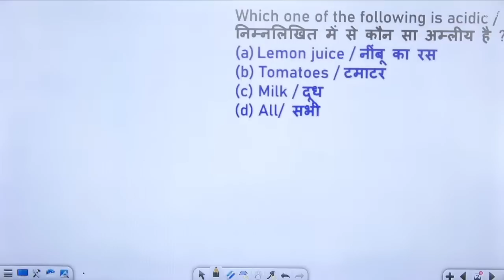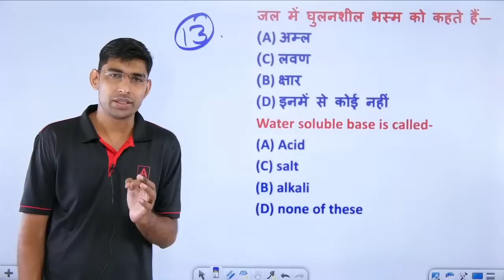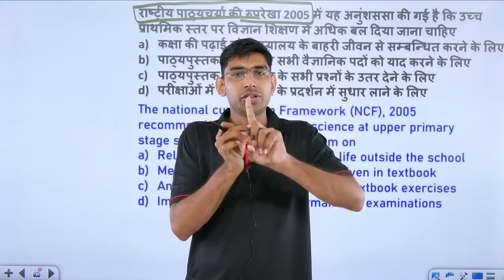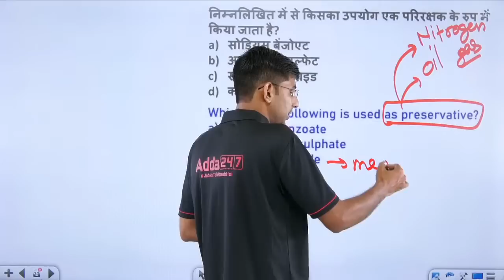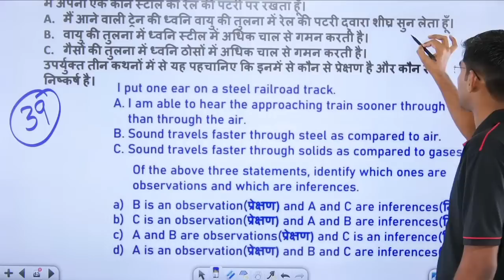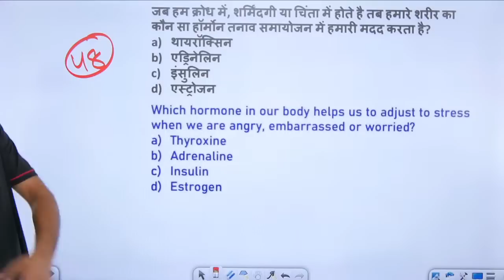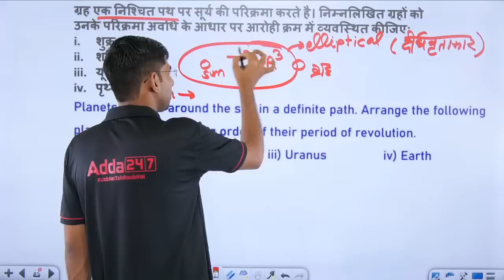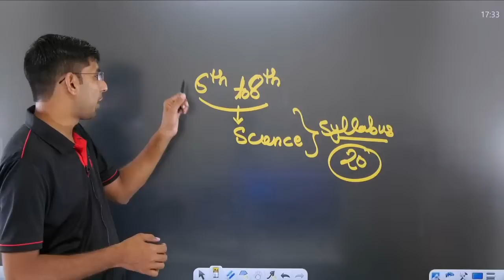CTET 2022 | Science | Most Expected Questions Based On Previous Year Online Paper 2021 | By Sonu Sir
CTET 2022 | Science | Most Expected Questions Based On Previous Year Online Paper 2021 | By Sonu Sir | CTET Syllabus | CTET Previous Year Question Paper | CTET Science Classes | CTET Science Pedagogy Paper 2 | CTET 2022 | CTET Syllabus 2022 | CTET Preparation 2022

शंखनाद CTET 2022 Complete Foundation Batch For Paper 2 (Social Science)